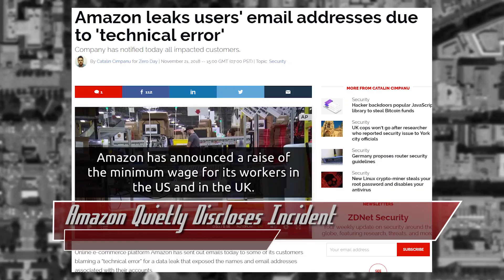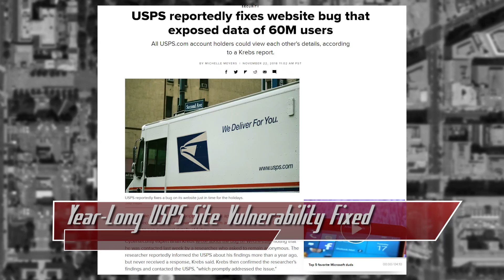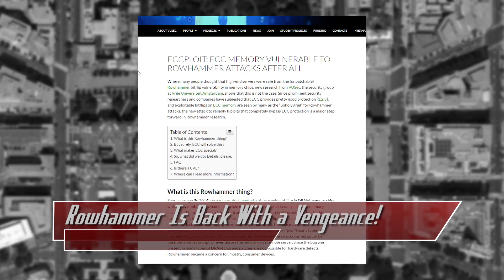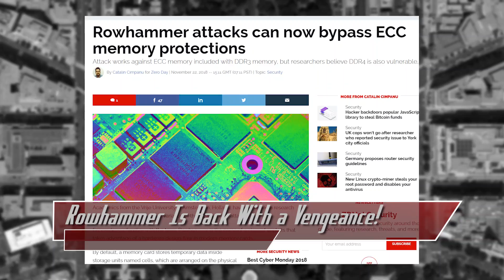USPS Exposes 60 Million; Amazon Ignores Infosec Incident Questions - ThreatWire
Hak5 -- Cyber Security Education, Inspiration, News & Community since 2005:
Amazon quietly discloses a security incident, USPS finally fixes a vulnerability they knew about a year ago, and rowhammer is back with a vengeance ! All that coming up now on ThreatWire.

Links:
Amazon